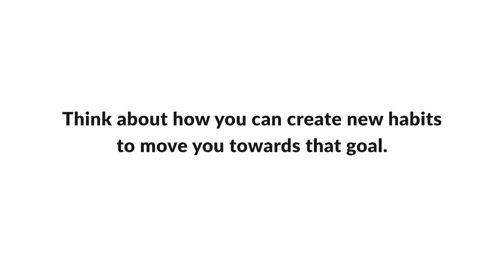This Is What Determines Your Future | Successful Habits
WHAT REALLY DETERMINES YOUR FUTURE? In this week's Monday Morning Motivator I talk about the importance of creating habits that will help you to advance and succeed in your engineering career. What will you do this week to create better habits that can move you towards your goals?